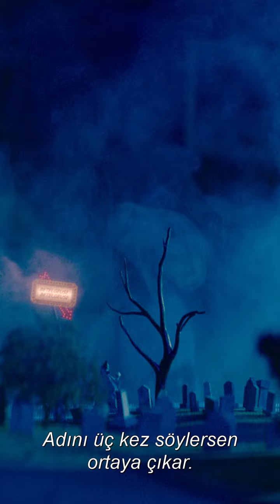Beterböcek Beterböcek (Beetlejuice Beetlejuice) / Fragman 2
Tim Burton’un yönettiği ve Michael Keaton, Winona Ryder, Catherine O’Hara ile Monica Bellucci’nin oynadığı Beterböcek Beterböcek (Beetlejuice Beetlejuice), 06 Eylül 2024’de TME Films dağıtımıyla Warner Bros. tarafından vizyona çıkarılıyor.
Sinema tarihinin unutulmaz filmlerinden Beterböcek, 36 yıl aradan sonra devam filmiyle geri dönüyor. Filmin teaser posterindeki “Bekleyiş Sona Eriyor” yazması sinemaseverleri heyecanlandırdı. Devam filmi de yine tamamen makyaj, gerçekçi efektler ve kuklalar ile çekildi. Çeşitli uyarlamalara ilham veren film, fantastik dünyası ve Beterböcek karakteri ile sinema tarihine damga vuran büyük kült yapımlardan.